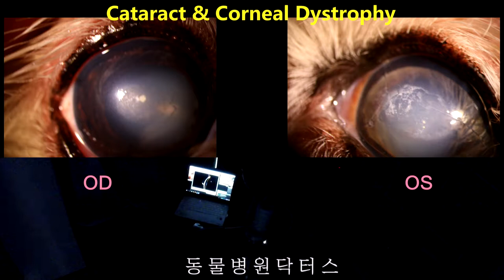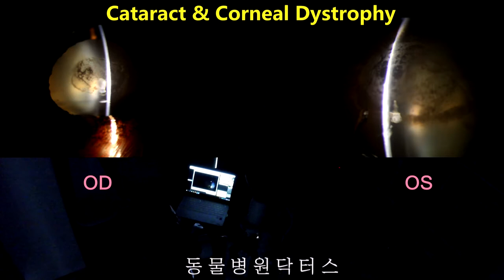Cataract & Corneal Dystrophy 백내장 각막이영양증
Cataract & Corneal Dystrophy
백내장, 각막이영양증
Animal Hospital Doctors
동물병원닥터스